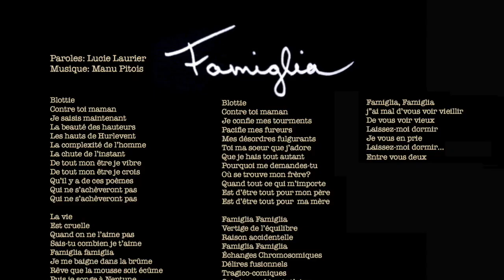Famiglia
Je vous présente ma deuxième chanson originale Famiglia.

La chanson ne se retrouve pas sur les plateformes numériques Spotify, Apple Music ou autres.

Vous n'avez pas d'argent? Je suis heureuse que vous puissiez la télécharger gratuitement.

Si elle vous plait, partagez-là. ❤️

Vous avez envie de m'encourager à ce que je puisse produire la suite, donnez ce que vous voulez.
Vous avez mon appréciation sincère.

Lucie Laurier
CP 155 CSP Place Chambly
Chambly, QC J3L 4B3

Lucie Laurier

...Manu, ta musique est encore plus belle que dans mes rêves et pourtant Dieu sait que mes rêves sont      beaux...Merci du fond du coeur.

Merci infiniment aux merveilleux musiciens Claude Pineault, Emmanuelle Caplette, Mathieu Désy, le Musiversal Budapest Orchestra ainsi que Christian St-Germain au mixage et Studio Ulysse pour l'enregistrement de la voix.
Lucie Laurier